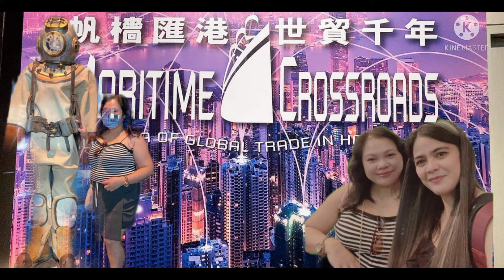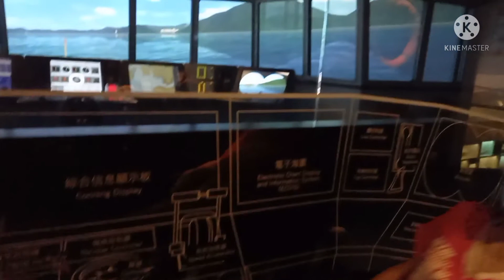Intro Maritime museum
A Deck Maritime  Technology @Meadow Vlog